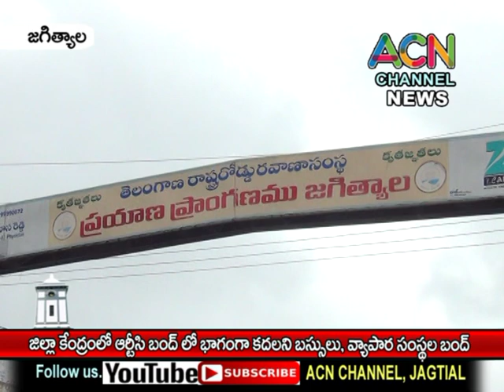జగిత్యాల : జిల్లా కేంద్రంలో RTC బంద్ సందర్బంగా డిపో నుండి కదలని బస్సులు, వాణిజ్య సంస్థ ల బంద్